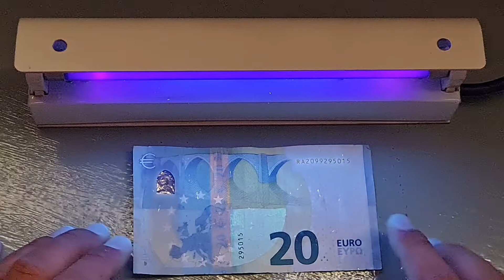Currency detector lamp / uv Currency validator / uv Bulb / uv Money / uv lamp / uv ink / ✅✅✅✅✅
👉👉👉LINK}}}}}}}}}🔻🔻🔻✅🛒🛒🛒🛒🛒✅🔻🔻🔻}}}}}}}}}}}}}}}}}}}}}}}}}}}}}}}}

👉AMERICA

currency detector or currency validator is a device that determines whether notes or coins are genuine or counterfeit. These devices are used in a wide range of automated machines, such as retail kiosks, supermarket self checkout machines, arcade gaming machines, payphones, launderette washing machines, car park ticket machines, automatic fare collection machines, public transport ticket machines, and vending machines.
The process involves examining the coins and/or notes that have been inserted into the machine, and conducts various tests to determine if the currency is counterfeit. Because the parameters are different for each coin or note, these currency acceptors must be correctly programmed for each item to be accepted.
In normal operation, if any item such as a coin, banknote, card or ticket is accepted, it is retained within the machine and it falls into a storage container to allow a member of staff to collect it later when emptying the machine. If the item is rejected, the machine returns the item to the customer. If a coin is rejected, it usually falls into a tray or rolls out of a slot at the bottom where the customer can remove the coin. If a banknote, card or ticket is rejected, it is ejected out of the machine so that the customer can remove it from the slot into which it was inserted.

los negocios

business, affairs

la empresa

company, business, enterprise, firm, undertaking, venture

matter, issue, case, subject, business, affair

commerce, trading, business, traffic, trade

profession, occupation, career, trade, business, calling

employment, job, use, occupation, work, employ

question, issue, point, affair